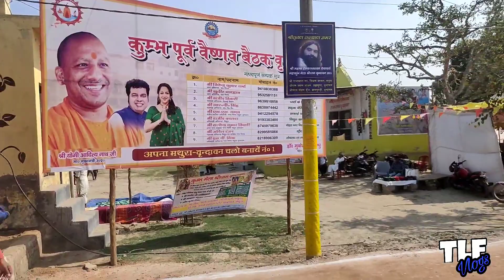क्यों बार बार टूटा है वृंदावन🌹का ये आलीशान मंदिर😳😳|vrindavan||mathura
:-WELOCME TO ALL OF YOU GUYS .
IS VIDEO ME APP SHRI VRINDAVAN DHAM KE DARSHAN KRENGE SATH HI SATH APP DEKHEGE US MANDIR KO JO KAI BAR TODA GYA PHIR BHI AAJ BHI WO MADIR MAUJUD HAI VRINDAVAN ME :-

:- BNE RAHIYE HAMARE SATH OR DEKHTE RAHIYE TLF VLOGS ❤️😊🙏

IF YOU LOVE❤️ THIS THAN:-

SHOP NAME :- यादव जी दूध वाले , कृष्णा भोजनालय , रंगनाथ मंदिर के सामने ,निधिवन मार्ग वृन्दावन (मथुरा)

Cameras & setup:-

Vloging mic

Voiceover Mic

Gorilla pod

Selfi stick

Vloging light

S.D Card

Camping kit

60 in 1 acc kit

Vrindavan Kab Jaaye
Vrindavan Ki Holi
Mathura vrindavan kaise jaaye
Vrindavan holi 2021
Nandgao barsana holi 2021
Barsana radharani tample
Mathura vishraam ghat 2021
Dwarikadhish tample 2021
Vrindavan prem mandir 2021
Iskon tample vrindavan
Shri krishna janambhumi mathura 2021
Radharani vrindavan
Yahan aaj bhi aate hai shri krishna
Shri krishna ka janam sthaan
Jha par paida hue the shri krishna
Gobardhan parikrama
Gobardhan mandir vrindavan
Krishna balram tample gokul
Kunj gali vrindavan 2021
Vrindavan famous lassi shop
Yadav ji dudh wala vrindavan
Shri govind dev ji mandir vrindavan
Pagal baba tample vrindavan
Shri rang nath mandir vrindavan
Nidhivan vrindavan
Vrindavan in lockdown2021
Lockdown me vrindavan 2021
Banke bihari mandir kab khulega 2021
Vrindavan in covid-19 2021
Kab khulega vrindavan 2021 me

THANK YOU TLF VLOGS.